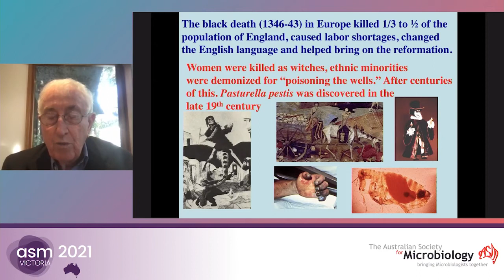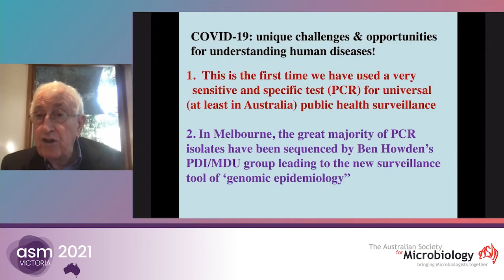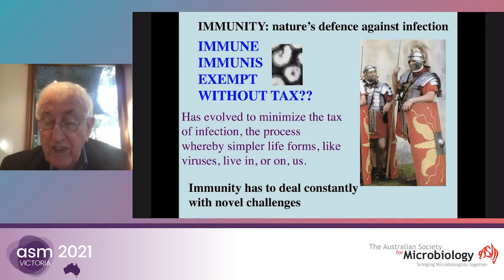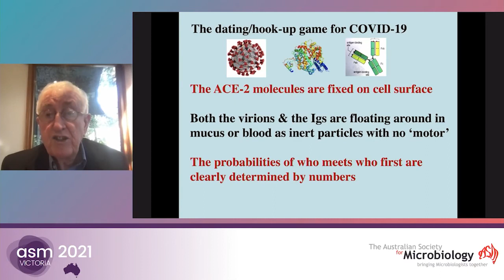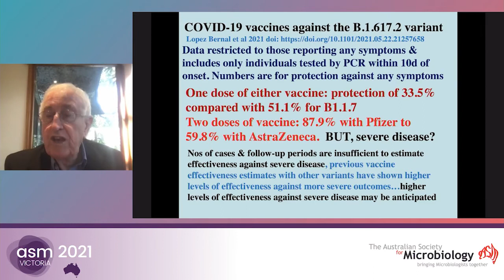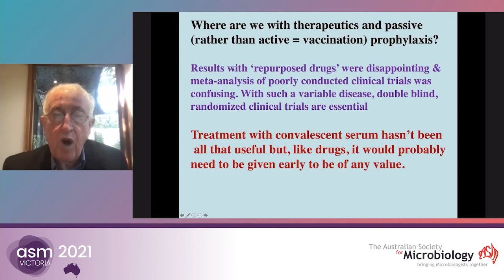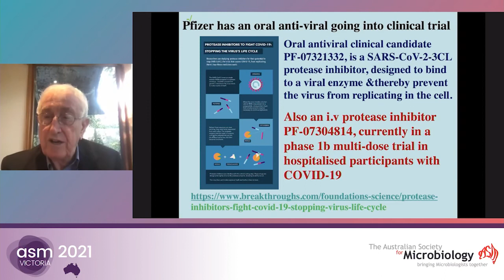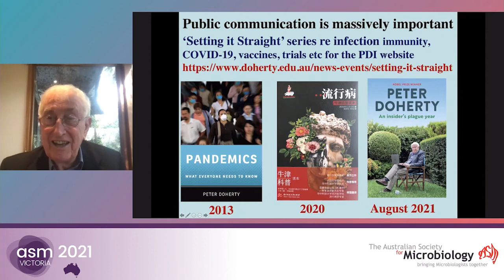ASM 2021 - Public Lecture with Laureate Professor Peter Doherty